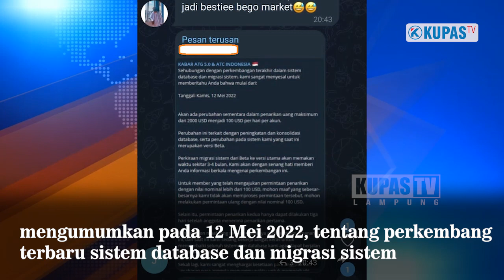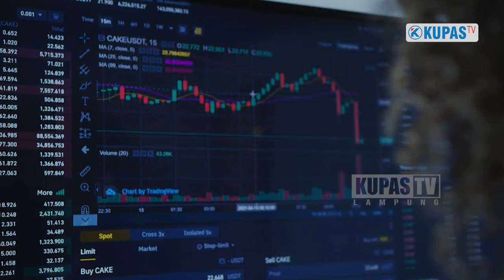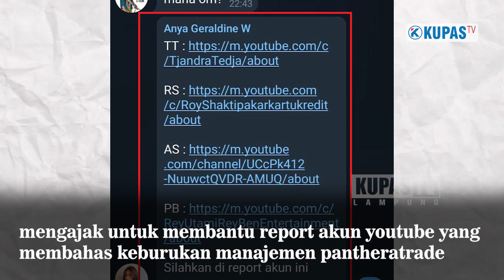Manajeman Pantheratrade Mengecewakan 👅 Lagi-Lagi Sistemnya Dipertanyakan Member ATG 5.0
manajeman pantheratrade mengecewakan

manajemen pantheratrade mengecewakan member. member merasa dibohongi manajemen pantheratrade yang dianggap mengecewakan. manajemen pantheratrade yang mengecewakan terus memberi informasi yang kebenarannya diragukan member.

Manajemen Pantheratrade Mengecewakan

Bandar Lampung - Manajemen pantheratrade kembali kecewakan member robot trading ATG 5.O dan ATC pada Jumat, 13 Mei 2022.

Manajemen mengumumkan pada 12 Mei 2022, tentang perkembangan terbaru sistem database dan migrasi sistem. Maksimum WD dari 2000 US Dollar ditetapkan 100 US Dollar perhari dan per akun.

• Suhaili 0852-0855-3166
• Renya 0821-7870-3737